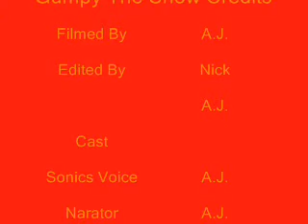Gumpy Episoide 2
in episoide 2 gumpy trys to save sonic